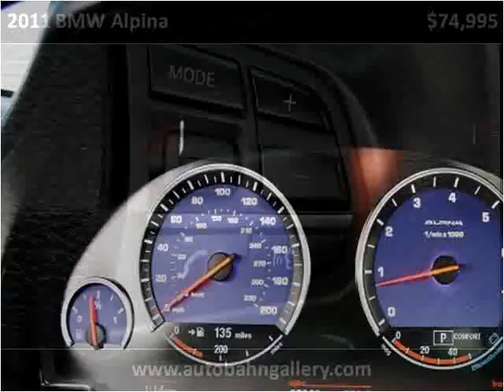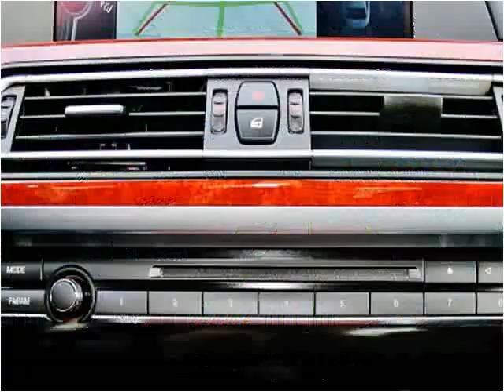2011 BMW Alpina Used Cars San Francisco CA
This 2011 BMW Alpina is available from Autobahn Gallery.